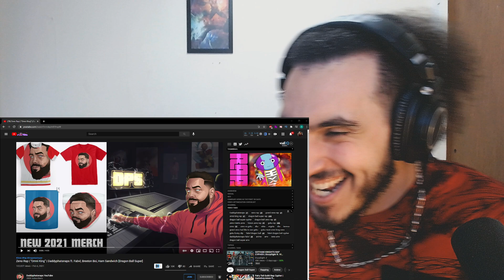REACTION to Zeno Rap | "Omni King" | Daddyphatsnaps ft. Fabvl, Breeton Boi, Ham Sandwich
I was living streaming on TwitchTV my REACTION to Zeno Rap | "Omni King" | Daddyphatsnaps ft. Fabvl, Breeton Boi, Ham Sandwich.  I really had a blast and got into the vibe of the REACTION to Zeno Rap | "Omni King" | Daddyphatsnaps ft. Fabvl, Breeton Boi, Ham Sandwich.